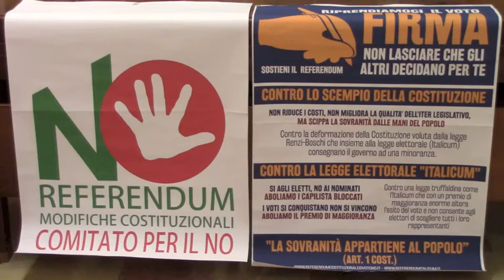prof Enzo Di Salvatore comitato vota No Riforma Costituzionale